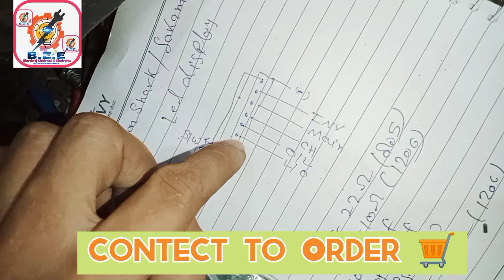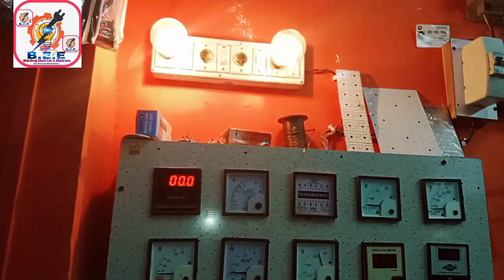Inverter Livgurad lg1125 ||Repair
Livgurad lg1125 Inverter Repair||livgurad inverter Pcb faulty ,💯 percent soulation

livgurad/ livfast Inverter pcb💥Available Very good price||All inverter pcb sale

Chek Inverter pcb price list

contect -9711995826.